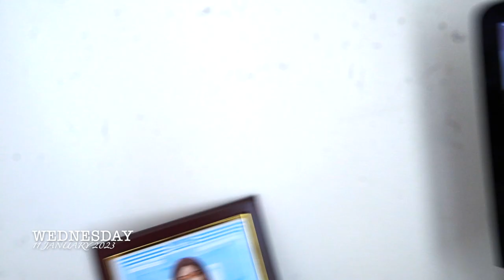WEEKLY VLOG! MAKING STEAK + CAR CHATS + CONTENT PLANNING |itseckranamulife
Hey guys welcome back to another WEEKLY VLOG! MAKING STEAK + CAR CHATS + CONTENT PLANNING ...

0:00 - 0:19 ~ Welcome to weekly vlog ep.18
0:19 - 11:38 ~ 9|01|2023 Making steak
11:38 - 18:19 ~ 10|01|2023 car chats
18:19 - 33:27 ~ 11|01|2023 data entry + content planning
33:27 - 42:44 ~ 12|01|2023 ~ life update
42:44 - 43:00 ~ Thanks fro watching